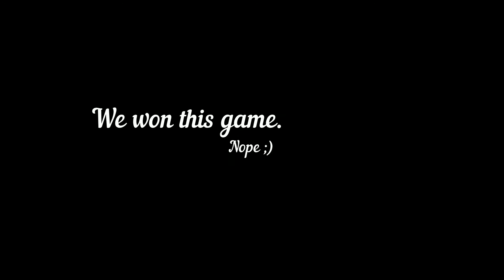Noob Gameplay Haya and lol Jawhead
blackbear - idfc (Lyrics)
 Rival x Egzod - Live A Lie (ft. Andreas Stone) [Official Lyric Video]
 Mickey Valen & Mothica - Overthinking (Lyrics)
 Last Heroes - No Sleep (Lyrics)
K-391 & RØRY - Aurora (Lyrics)
ANUBIS - Back To Me (Lyrics)
-asia